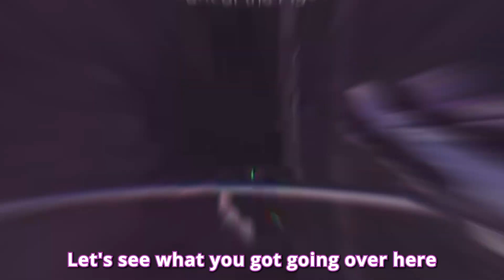The Worst Trials Carry Team Ever